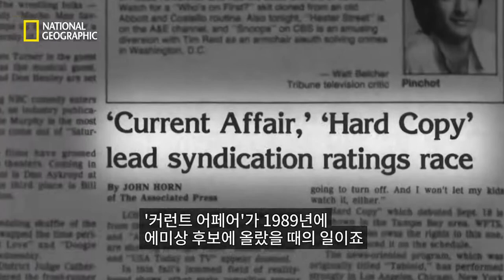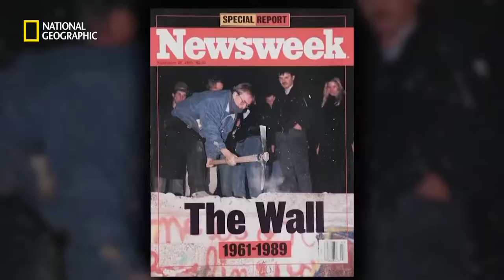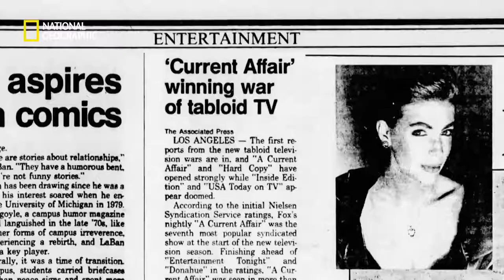1989, The Year That Changed the World - Tabloid TV